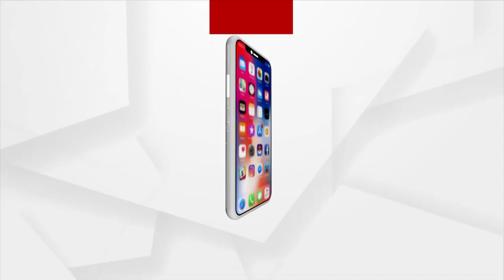ଓଡିଶା ଗସ୍ତରେ ଆସିଛନ୍ତି ବିଜେପି ରାଷ୍ଟ୍ରୀୟ ଓବିସି ମୋର୍ଚ୍ଚା ଅଧ୍ୟକ୍ଷ ଡକ୍ଟର କେ. ଲଷ୍ମଣ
ଓବିସିଙ୍କ ସଂରକ୍ଷଣ ପ୍ରସଙ୍ଗରେ ଓଡିଶା ଗସ୍ତରେ ଆସିଛନ୍ତି ବିଜେପି ରାଷ୍ଟ୍ରୀୟ ଓବିସି ମୋର୍ଚ୍ଚା ଅଧ୍ୟକ୍ଷ ଏବଂ ରାଜ୍ୟ ସଭା ସାଂସଦ ଏବଂ ସଂସଦୀୟ ବୋର୍ଡ ତଥା ନିର୍ବାଚନ ସମିତି ସଦସ୍ୟ ଡକ୍ଟର କେ. ଲଷ୍ମଣଙ୍କ ସହ ଆଲୋଚନା କରିଛନ୍ତି ଆମ ଭୁବନେଶ୍ୱର ପ୍ରତିନିଧି ପ୍ରଦୀପ୍ତ ମହାପାତ୍ର ।